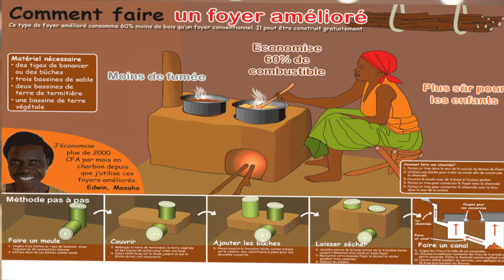Khaled Igué président du think tank Club 2030 Afrique